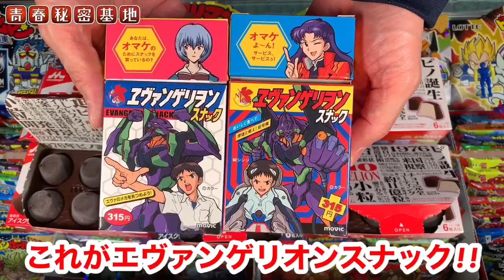出るか!!ロンギヌスの槍!!エヴァコラボピノに封入されている激レアアイテム?!パッケージも3種類。今回は箱三種補完計画あり。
出るか!!ロンギヌスの槍!!エヴァコラボピノに封入されている激レアアイテム?!
青春秘密基地は大人の趣味を掘り下げて動画をアップしていきます。昭和のレトロ駄玩具や雑貨、王冠の瓶ジュース、原宿ゴローズ、ビンテージジーンズ、リーバイス501、スヌーピーのスウェット、レゴ、駄菓子のオマケ、ミニクーパー、ポピーの超合金、ジャンボマシンダー、など昔懐かしい物や大人の物欲を刺激する物など幅広く魅力を伝えていきます。エヴァ ピノ 開封 ロンギヌスの槍 劇場版 初号機 エヴァンゲリオン コレクション の槍!!エヴァコラボピノに封入されている激レアアイテム?!
青春秘密基地は大人の趣味を掘り下げて動画をアップしていきます。昭和のレトロ駄玩具や雑貨、王冠の瓶ジュース、原宿ゴローズ、ビンテージジーンズ、リーバイス501、スヌーピーのスウェット、レゴ、駄菓子のオマケ、ミニクーパー、ポピーの超合金、ジャンボマシンダー、など昔懐かしい物や大人の物欲を刺激する物など幅広く魅力を伝えていきます。エヴァ